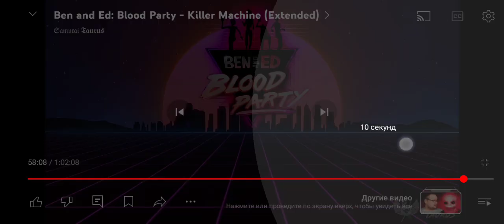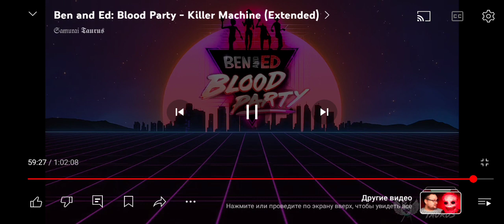10 мая 2024 г.(4)